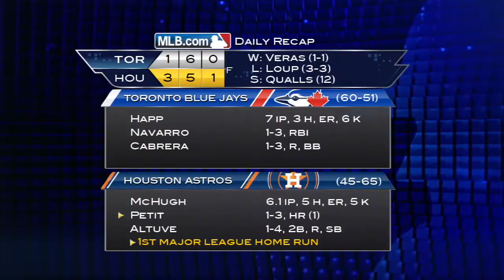8/1/14: No small feat: Petit's first HR helps in win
Daily Recap: Collin McHugh goes 6 1/3 strong innings and Gregorio Petit's first career home run seals the deal as the Astros win 3-1